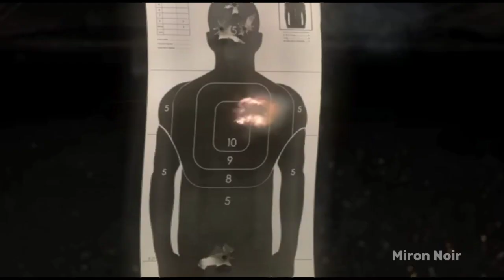Она поймёт что это ей